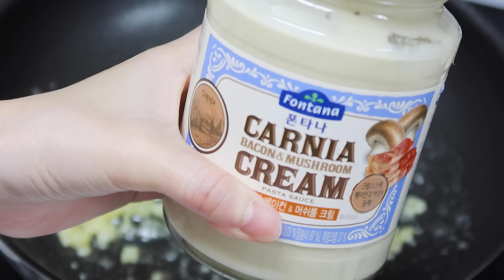맛이 없을 수가 없는,,, 🥺 매운 불족발에 꾸덕한 치즈크림파스타 먹방 ASMR MUKBANG | Spicy Pork Feet & Super Cheesy Cream Pasta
ASMR MUKBANG | Spicy Pork Feet (Jokbal) & Super Cheesy Cream Pasta

00:00​​ Preview
00:38 Cooking 👩‍🍳
01:32 Introduction of Today's Meal
02:15 EAT!
11:45 Conclusion
12:06 🐶

[SUBTITLES]
English : Ara Kim
Japanese : Yujin
Vietnamese : Phương Thảo